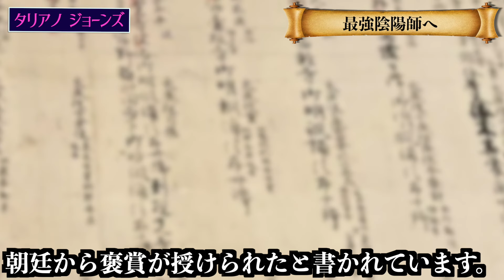【安倍晴明】平安最強陰陽師はどんな人？！光る君にも登場！映画の予習にも！伝説をわかりやすく解説！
最強の陰陽師として知られる安倍晴明とは一体何者なのか？式神？そもそも陰陽道とは何？なんでそんな有名なのか？そんな疑問に答えます！

▼もっと見たい方はこちら

古代文明、神話、伝説など世界の歴史の謎をお届けする元三井物産(総合商社)タイ駐在員のタリアノジョーンズです！

タリアノジョーンズが世界で一番苦手だった教科、それが歴史！(当時、平均点20点)
色んなきっかけで大好きになり、
めっちゃ得意になりました(平均90点、センター試験100点)

塾講師や学童保育を通じて教える楽しさを味わった私は
そんな経験を味わってもらうべく

①明るく楽しく
②めちゃくちゃわかりやすく！
③ワクワクをもっと身近に

をテーマに「色んな角度から」
歴史を色んな角度から楽しく解説します😄

世界に影響を与えた偉人や文化・文明の歴史を中心に
「現代に役立つ」「悩みを吹き飛ばす」「勇気をくれる」
世界中の面白いものをお届けしていきます！

YouTubeを通じて、日本中の人に歴史に興味を持ってもらい、
世界はもっと楽しくで面白い場所だと思ってもらいたい！

◆◆タリアノジョーンズって誰？◆◆
日本出身。
留学経験ゼロだが４ヶ国語話す。
大学卒業後、新卒で財閥系総合商社である三井物産に入社し、タイ駐在を経験。
趣味は世界遺産巡り、教養を楽しく広めること、ミュージカル、タイ。
口癖は「ネバーギブアップ！（Never Give Up！）」